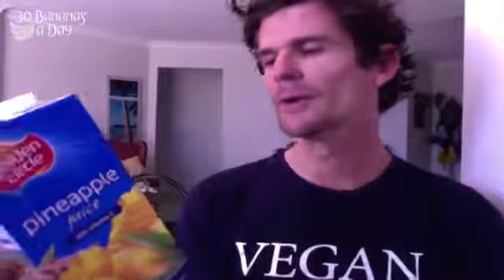Physiques Of Greatness Are Built On Sugary Snacks and Consistent Hydration